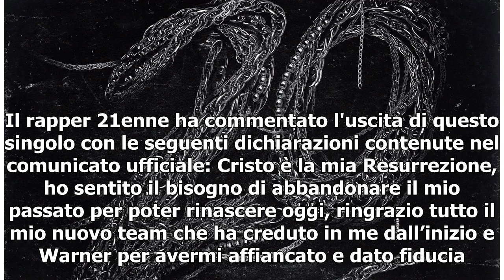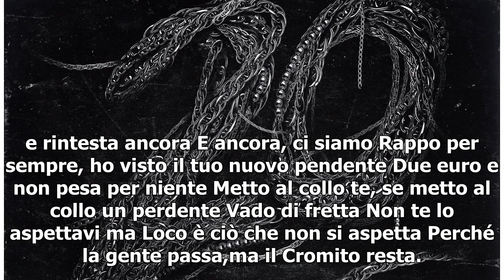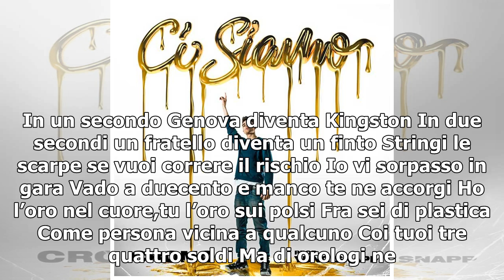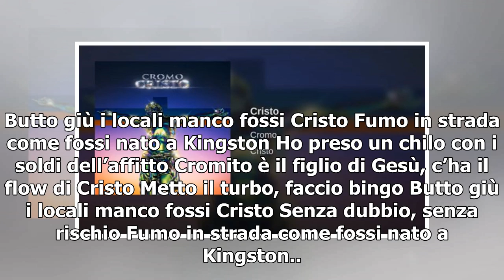Cromo, Cristo è il nuovo singolo (Testo e Audio)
Dal 19 marzo 2019, è disponibile negli store digitali e sulle piattaforme streaming, il nuovo singolo di Cromo, il rapper genovese che, recentemente, ha esordito con l'etichetta Warner, pubblicando il singolo Italieno, realizzato con la partecipazione di Vegas Jones e certificato Disco d'Oro. Il nuo...